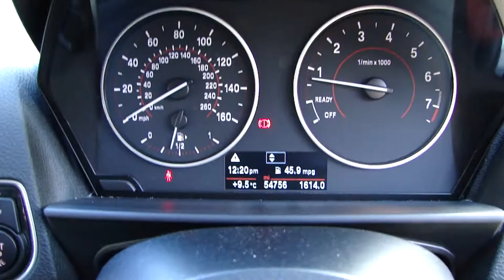2014 BMW 116I SPORT S/S 5dr.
Presented In Black Sapphire Metallic, Black Cloth Trim With Red Inserts/Stitching, Dealer + 1 Private Owner, Full Main Agent Service History, A lovely Example With Matching Bridgestone Potenza Tyres All Round, Features Include: Driver Comfort Pack, DAB Radio, Rear Parking Sensors, Auto Dimming Interior Mirror, Auto Lights/Wipers, Rear Sun Protection Glass. We Are Happy To Provide A Phone Tour Of Any Vehicle To Accompany The Extensive PHOTO And VIDEO Presentation. Please Go To Our Web Site To View The Video.